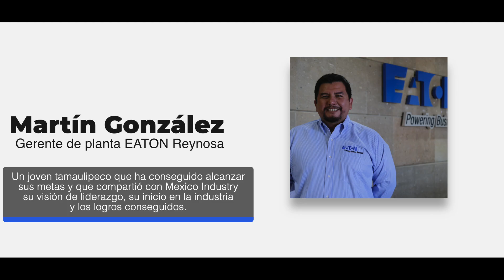NOTA MODELO DE LIDERAZGO EATON SLP ENERO 2021